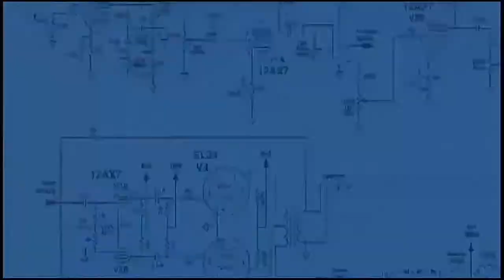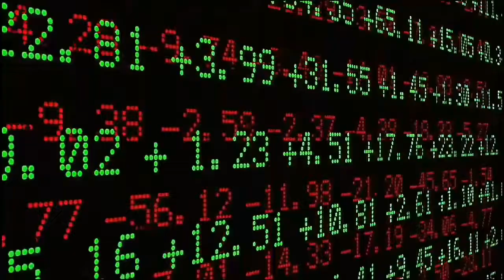How much private is Your Personal information| How fraudsters use your data for their own interest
How fraudsters and scammers use your data for their own interest.